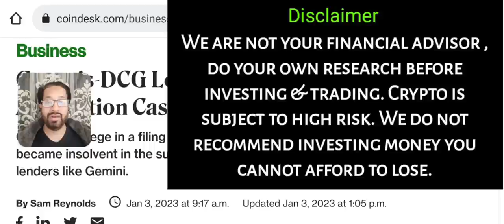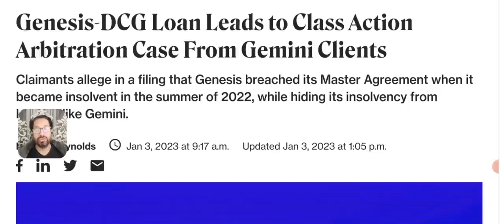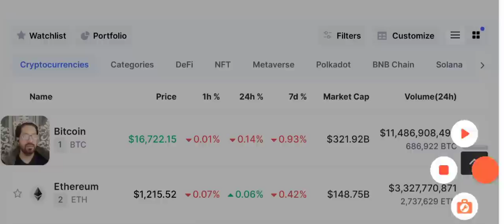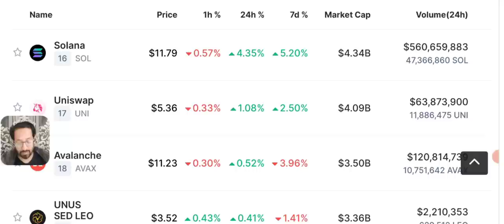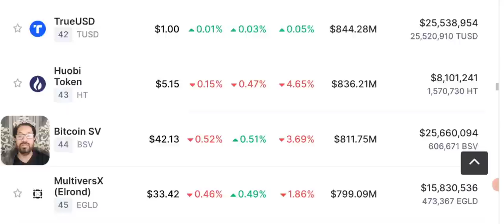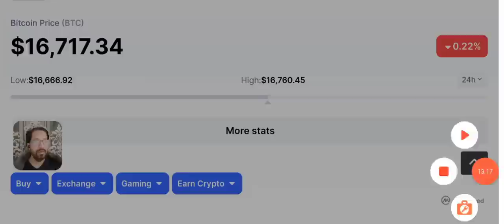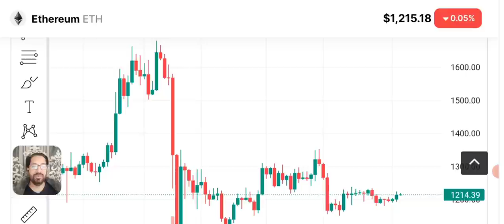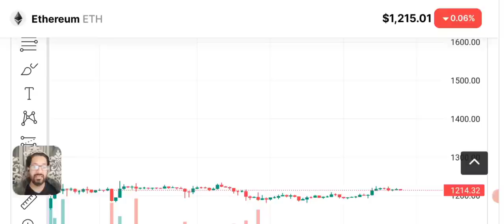Crypto News Update Today - Bitcoin price prediction January 2023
latest cryptoupdates and cryptonews Today along with Price Prediction of BITCOIN #2023 -SOLANA - ETHEREUM - BNB and some other crypto coins from top 100.
We share with you latest CRYPTO NEWS updates daily with BTC and other Cryptocurrencies Price technicalanalysis and support and resistance of multiple cryptos.

related topics covered in video:
GENESIS DCG BANKRUPTCY NEWS
BITCOIN TODAY LIVE
CRYPTO DAILY
xrp news

🔴 Table of contents:

00:00 : intro
01:53 : crypto news today
10:20 : Genesis dcg bankruptcy news
11:45 : Bitcoin-eth - bnb - price prediction
13:10 : bitcoin price prediction 2023
17:10 : outro

🔴🔴🔴Popular Uploads 🔴🔴🔴

__________/SOCIAL LINKS\____________

***NOT FINANCIAL, LEGAL, OR TAX ADVICE! JUST OPINION! I AM NOT AN EXPERT! I DO NOT GUARANTEE A PARTICULAR OUTCOME I HAVE NO INSIDE KNOWLEDGE! YOU NEED TO DO YOUR OWN RESEARCH AND MAKE YOUR OWN DECISIONS! THIS IS JUST ENTERTAINMENT! USE AL MAKKAH TECH AS A STARTING OFF POINT!